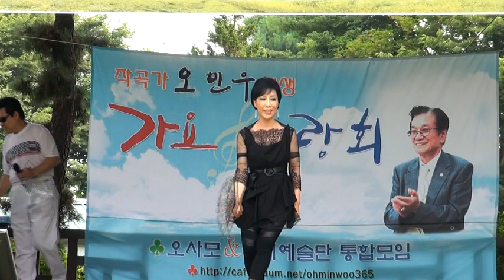짚세기 신고왔네 - 김세레나 (단향)